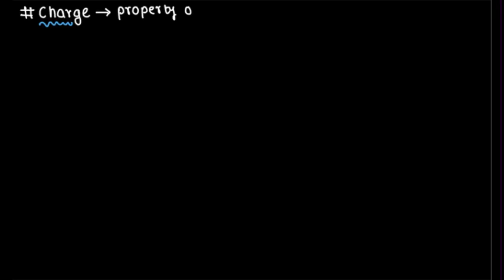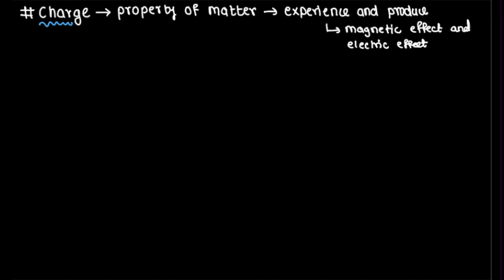Concept of Charge | Detailed Explanation | ICSE | CBSE | SSC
ABOUT VIDEO
In this video I’m discussing about charge, how charge is formed on any insulated body also how you can find the total charge on body, After watching this complete video you will understand each and every concept about charge

ABOUT CHANNEL
"Our Aim is to make Physics Halwa(Easy) for you"

In this Channel you will learn all the topics related to physics from IXth to XIIth